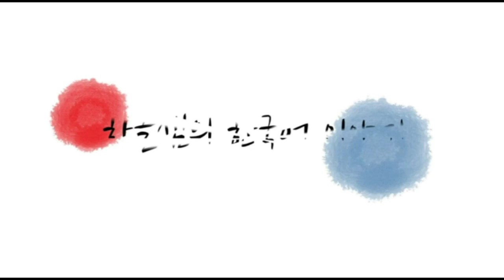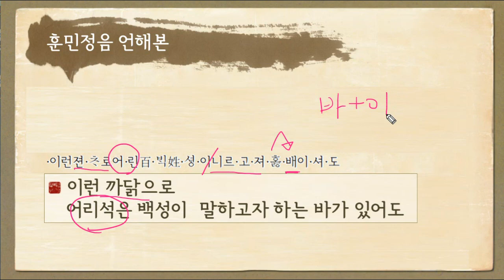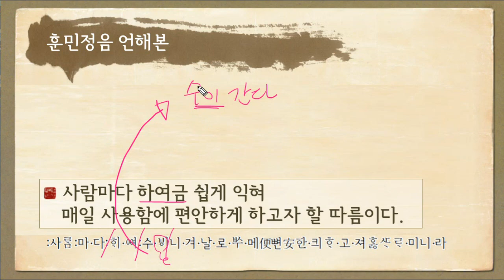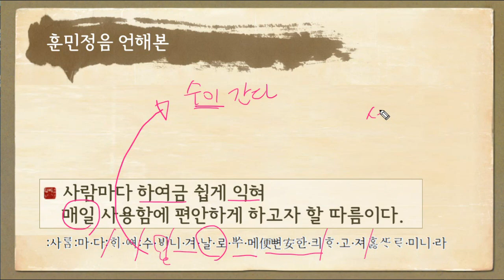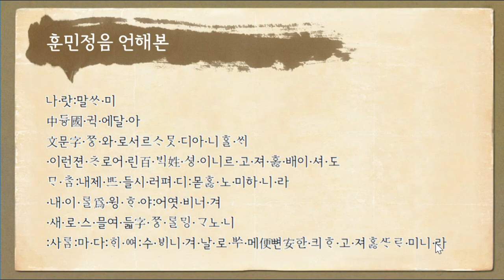[한국문화 Korean Culture] '세종어제훈민정음(나랏말싸미)' 해석하기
'세종어제훈민정음'은 세종이 지은 훈민정음 서문입니다.
'나랏말싸미'로 시작하는 그 글인데요.
무슨 뜻인지 같이 해석해 볼게요~ ^^